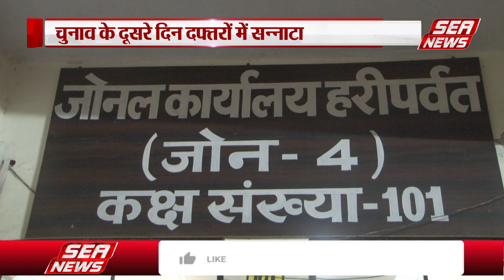Municipal Corporation : दफ्तरों में दिनभर चुनावी गप-शप | Government Office | Sea News#nagarnigam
मतदान के दूसरे दिन नगर निगम मे सन्नाटा पसरा रहा , दफ्तर में अधिकारियों के न मिलने के कारण फरियादियों को बैरंग लौटना पड़ा, विभागों मे दिन भर चुनाव की चर्चा होती रही,